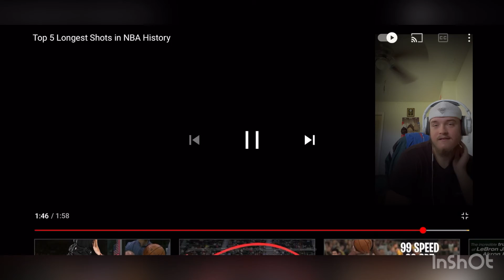Top 5 full court short!!